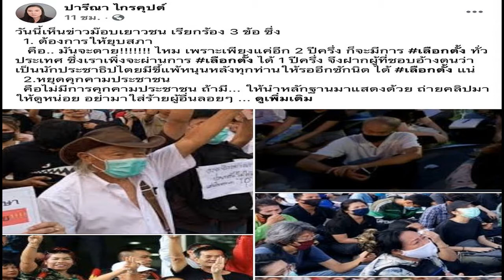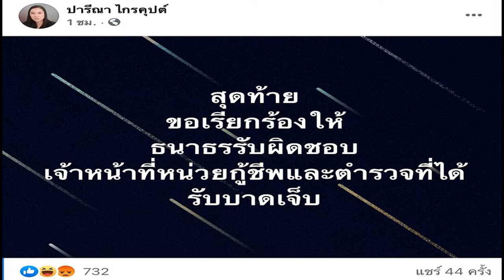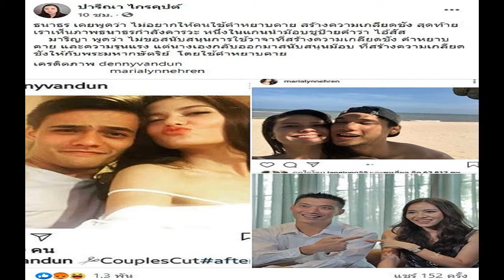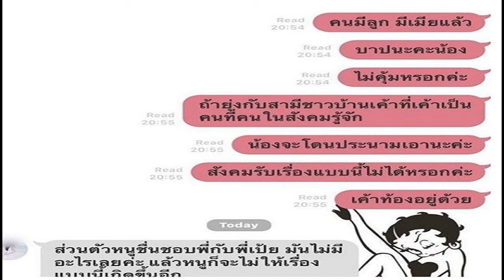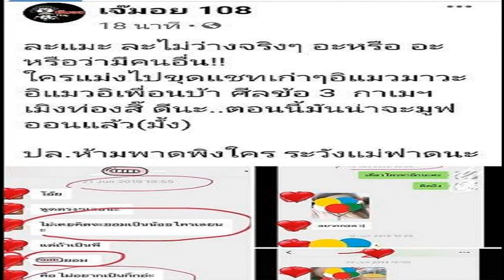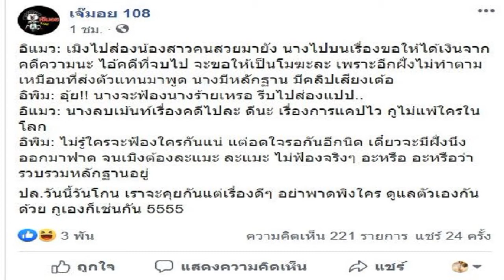เอ๋ ปารีณา ไม่อยู่เฉยซัดแหลก มารีญา ธนาธร กลืนน้ำลายตัวเอง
กลายเป็นประเด็นเดือดระอุในโลกโซเซียล เมื่อล่าสุด เอ๋ ปารีณา ไกรคุปต์ ส.ส. จ.ราชบุรี พรรคพลังประชารัฐ ได้ออกโพสต์ลงในเฟซบุ๊กถึงการชุมนุมของกลุ่มเยาวชนปลดแอก เพื่อต่อต้านรัฐบาล พล.อ.ประยุทธ์ จันทร์โอชา ที่อนุสาวรีย์ประชาธิปไตย ในกรุงเทพมหานคร
ว่าอีก 2 ปีครึ่งก็จะถึงเวลาเลือกตั้งทั่วไปแล้ว รออีกนิด "มันจะตายไหม" และยังกล่าวว่าการชุมนุมดังกล่าวมี "ขี้แพ้" ให้การสนับสนุน
"วันนี้เห็นข่าวม็อบเยาวชน เรียกร้อง 3 ข้อ ซึ่ง 1.ต้องการให้ยุบสภา คือ มันจะตาย! ไหม เพราะเพียงแค่อีก 2 ปีครึ่ง ก็จะมีการเลือกตั้งทั่วประเทศ ซึ่งเราเพิ่งจะผ่านการเลือกตั้งได้ 1 ปีครึ่ง จึงฝากนักประชาธิปไตยที่มีขี้แพ้หนุนหลังทุกท่านให้รออีกสักนิด
นอกจากนี้นางสาวปารีณายังโพสต์ตอบข้อเรียกร้องอีก 2 ข้อของกลุ่มเยาวชนปลดแอกอีกด้วย ว่ารัฐบาลไม่เคยคุกคามประชาชน